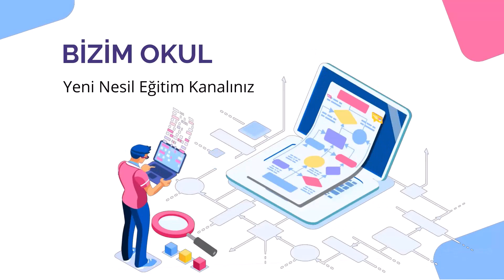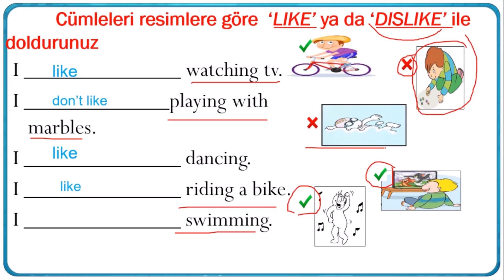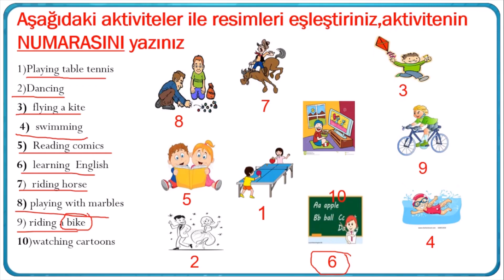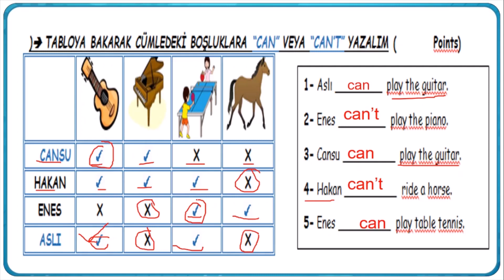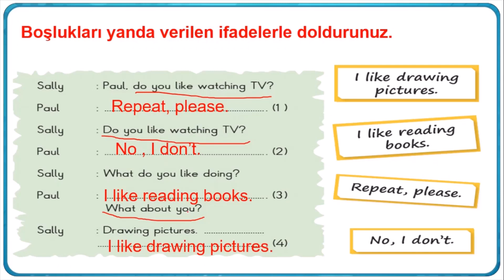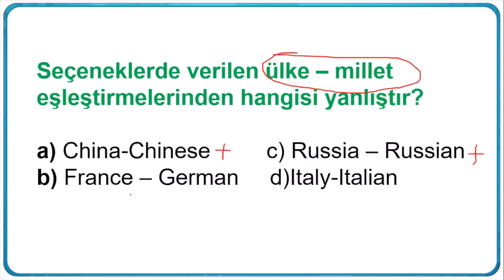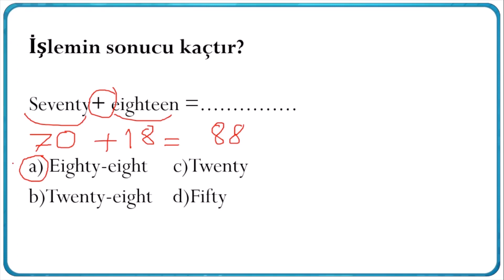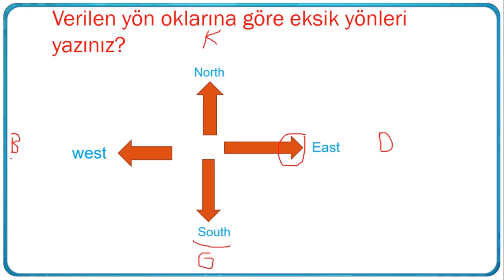4.SINIF İNGİLİZCE 1.DÖNEM 2.YAZILI SORU VE ÇÖZÜMLERİ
4SINIFA GİDEN KIZIMLA BİRLİKTE ÇEKTİĞİMİZ SINAV VİDEOSU